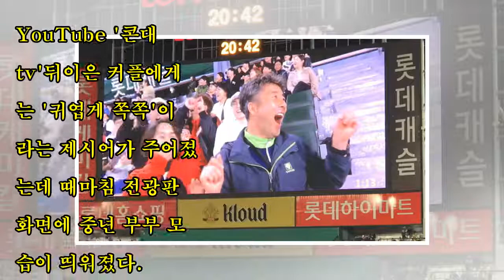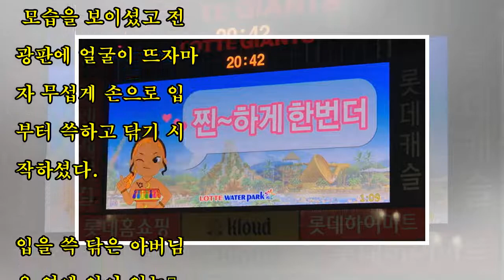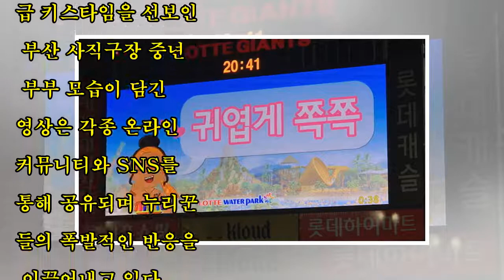전광판에 얼굴 뜨자 입 한번 쓱 닦고 ‘박력 키스’하는 사직구장 중년 부부